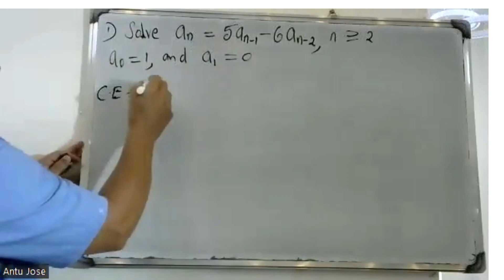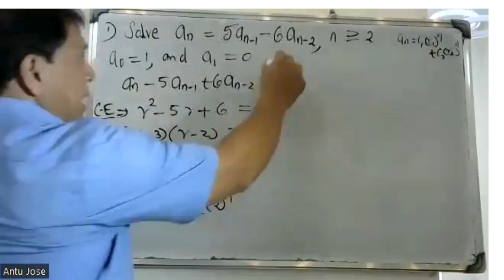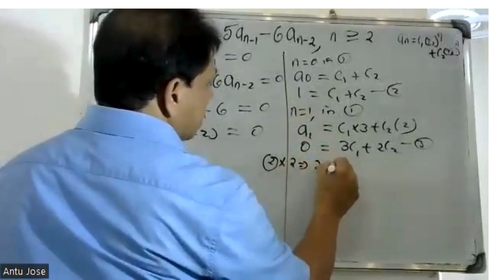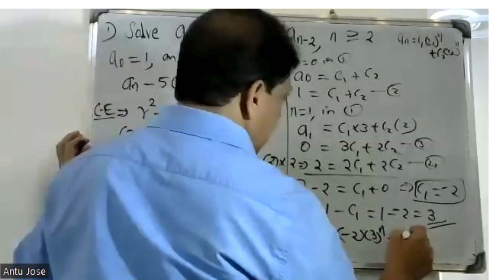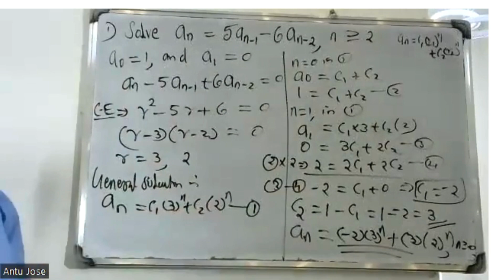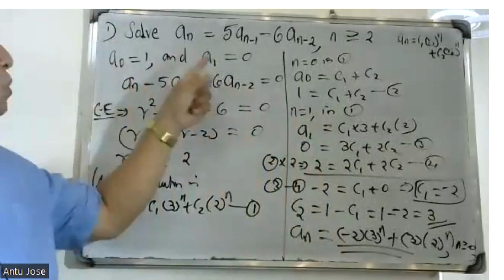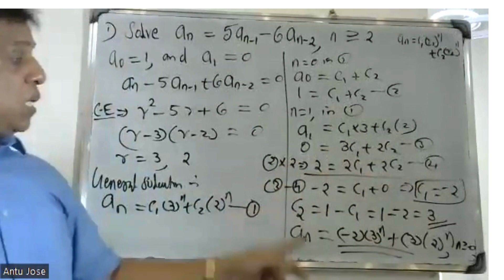SEM-S3/PART-11 /(Generating Functions &Recurrence )/MODULE-4/ MAT 203|2019 SCHEME|BTECH KTU/CS,IT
Generating Functions &Recurrence Relations
Generating Function - Definition and Examples , Calculation techniques, Exponential generating function. First order linear recurrence relations with constant coefficients – homogeneous, non-homogeneous Solution. Second order linear recurrence relations with constant coefficients, homogeneous, non-homogeneous Solution.